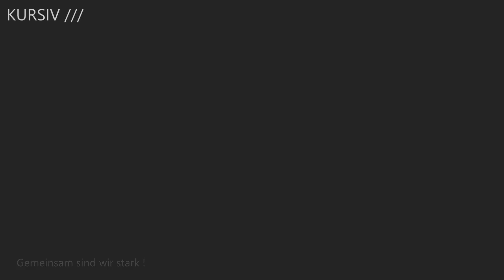Wir sind die rote Linie - Bremen Demo 17.August 2022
Ein kleiner Einblick in die Bremer Demonstration am 17. August 2022.
17.30 Uhr Treffpunkt. Start des Spazierganges ist 18.00 Uhr.

Eine Demonstration organisiert von "Gemeinsam stark Bremerhaven"

Viele Städte, Dörfer und Gemeinde haben an der Demonstration teilgenommen wie z.B.

Emden, Leer, Varel, Cuxhaven, Bremerhaven, Hamburg, Oldenburg, Hannover, Ritterhude, Delmenhorst, Twistringen und und und...

Wer einen detaillierten EInblick in die Demonstrationsveranstaltung wagen möchte ist unter folgenden Links sehr gut beraten:

Wolfgang Wiencierz (TEAM KURSIV ///)

Video zur Demo in Bremen vom 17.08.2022

1 Stunde 05 Minuten und 56 Sekunden

Gemeinsam stark Bremerhaven

25 Minuten 10 Sekunden

Ich bedanke mich recht herzlichst für jeden mutigen Teilnehmer an dieser Demonstration in Bremen.

Soundtrack: Peer Kursiv
Kommentar: Peer Kursiv
Schnitt & Bearbeitung: Peer Kursiv
Videomaterial: Peer Kursiv